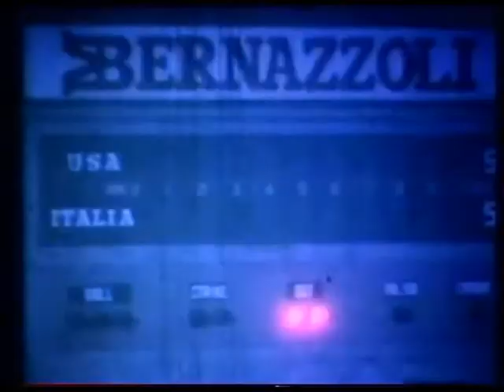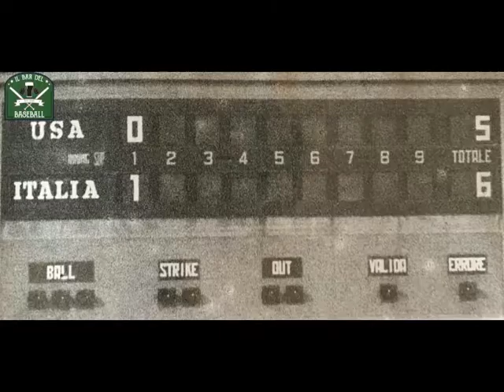CLAUDIO DI RAFFAELE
FOLLOW US OUR CHANNEL YouTube SEGUICI SUL NOSTRO CANALE YouTube SUL NOSTRO SITO SU TWITTER SU FACEBOOK